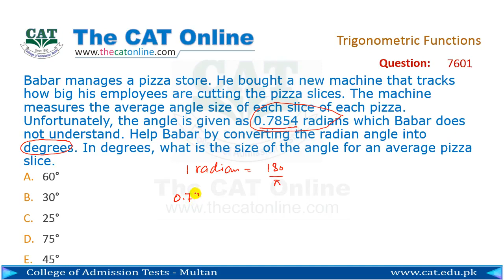Trigonometric Functions 7601